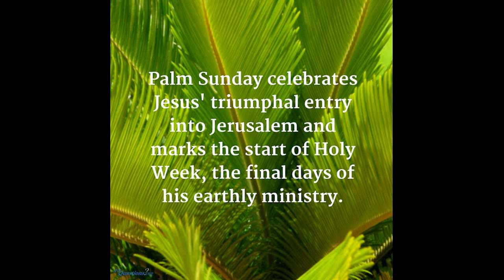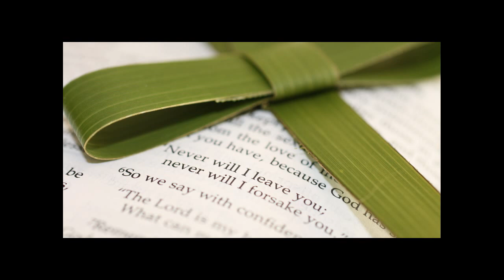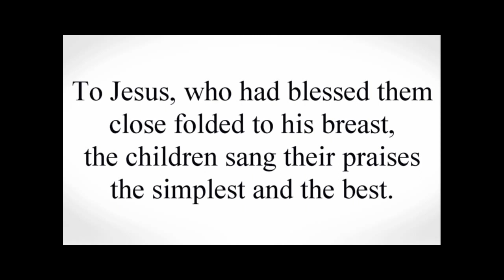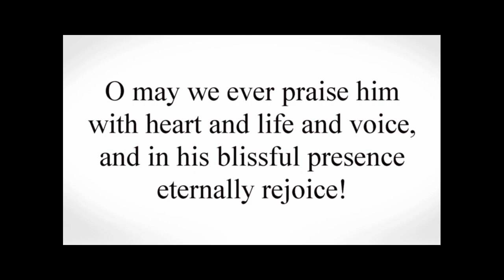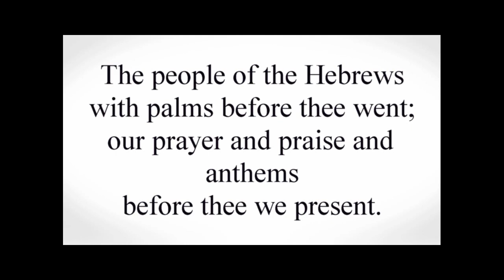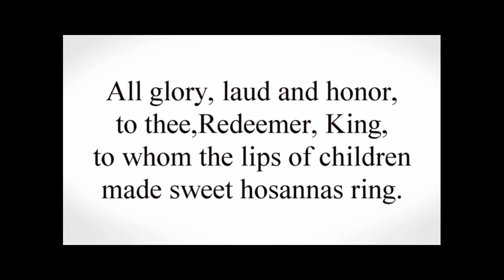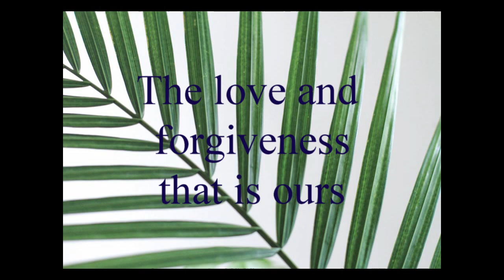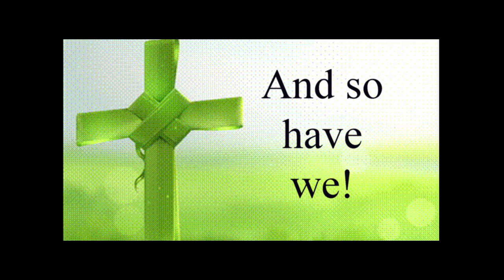04 05 20 ellijay